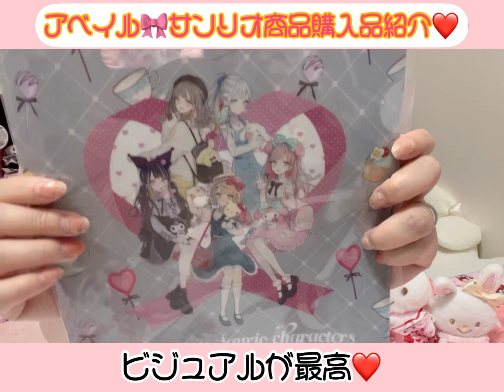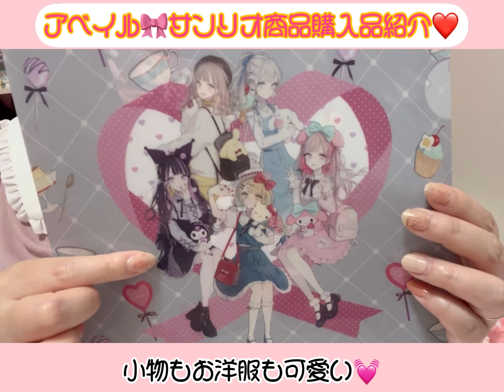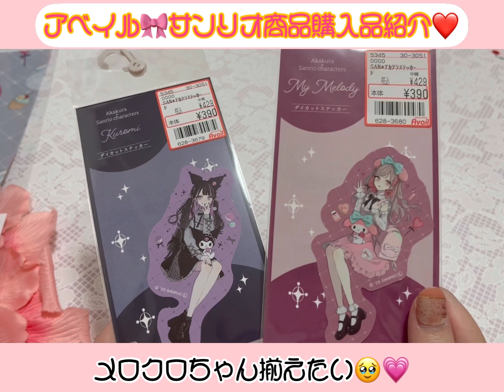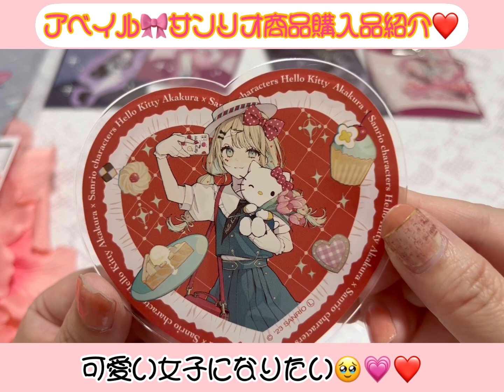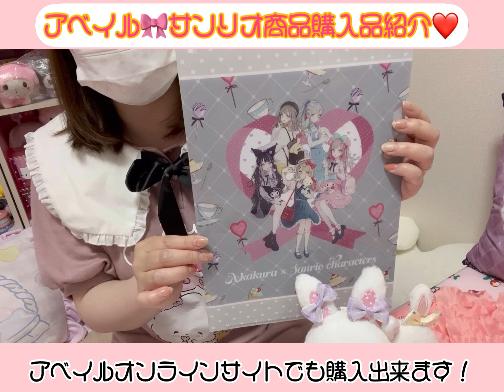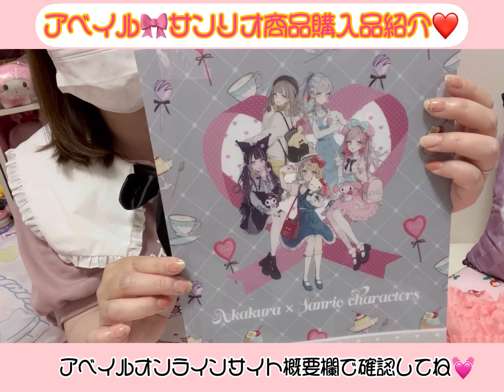【アベイル🎀】サンリオ×大人気イラストレーター赤倉さんコラボ商品ご紹介♡サンリオ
アベイル購入品紹介❤️
5月27日発売！！
サンリオ×大人気イラストレーター赤倉さんコラボ商品ご紹介❤️
ビジュアル最高な心トキメキデザイン♡
コラボキャラクターは
マイメロちゃん、クロミちゃん、キティちゃん、
シナモンくん、プリンくんです♡
どれも可愛いですね♡
アベイルオンラインサイトでも購入出来ます。